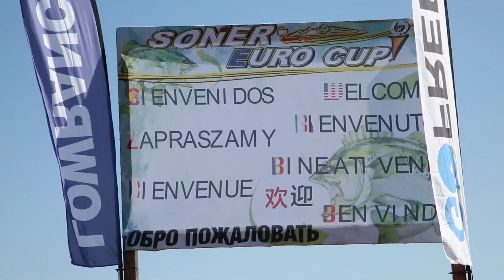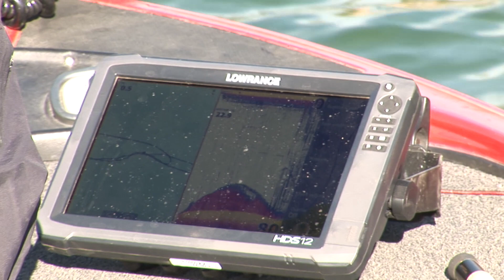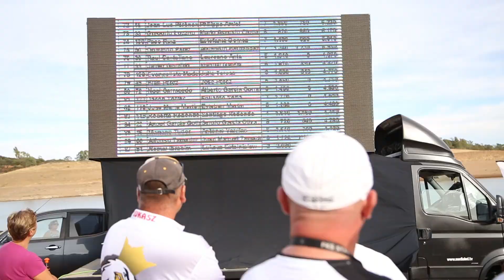VII Soner Euro Nitro Cup 🏆(2016) Documentales de pesca 5.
La novedad fue la participación de Casey Ashley, que había ganado el año pasado el Bass Master Classic.
Esta edición la ganaron "Los Tomas", la pareja Polaca. Unos pescadores intratables que ganarían el año siguiente también y quedarían segundos en 2018 entre otros buenos puestos en esta y otras competiciones.
Organización, acción de pesca, entrevistas y mucho Cíjara en este documental.